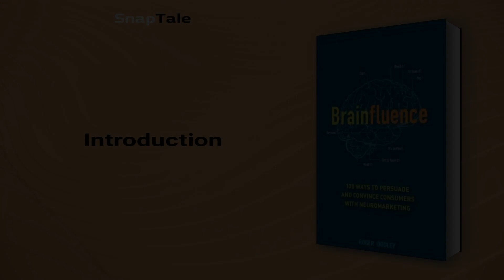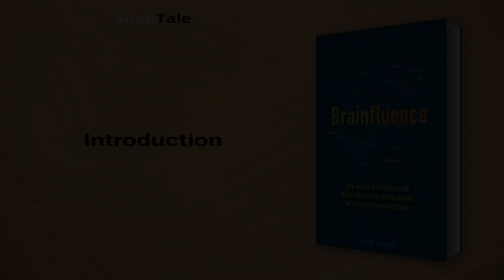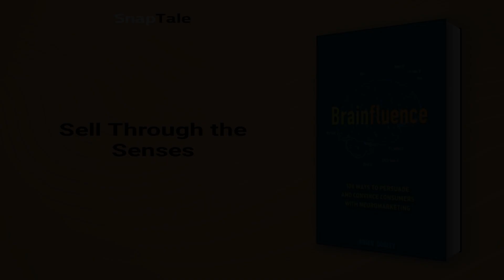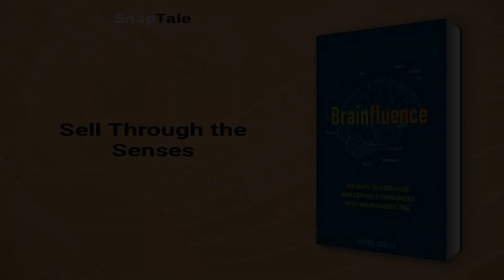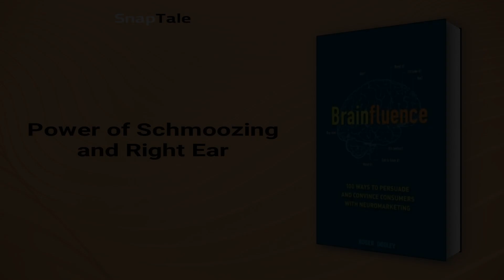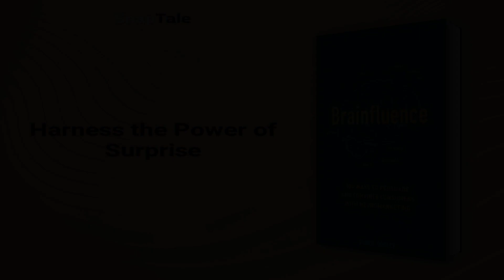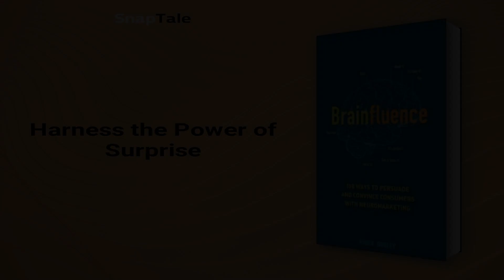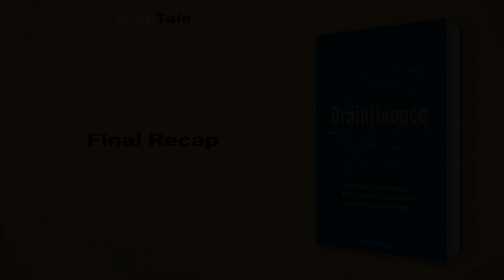Brainfluence by Roger Dooley: 16 Minute Summary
*BOOK SUMMARY*

TITLE - Brainfluence: 100 Ways to Persuade and Convince Consumers with Neuromarketing

AUTHOR - Roger Dooley

DESCRIPTION:
📖 Unlock the power of neuromarketing with Brainfluence! Learn practical techniques from neuroscience and behavioral research to attract customers and boost sales. In 60 concise chapters, discover winning strategies, emotional connections, and gain an edge in marketing and advertising.

TIMESTAMPS:
⌚ 00:00 Introduction
⌚ 01:06 Mastering the Art of Pain-Free Selling
⌚ 03:32 Sell Through the Senses
⌚ 06:04 Baby Faces: Advertising's Secret Weapon
⌚ 08:25 Cultivating Customer Loyalty
⌚ 10:54 Power of Schmoozing and Right Ear
⌚ 13:08 Harness the Power of Surprise
⌚ 15:17 Final Recap